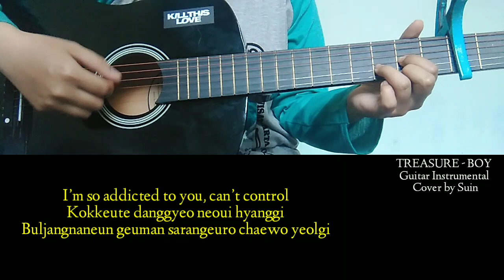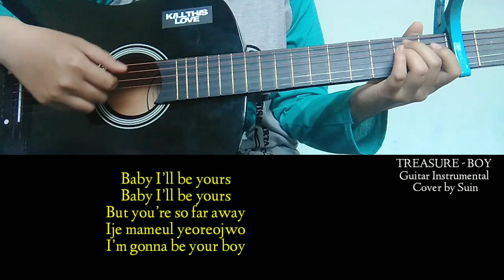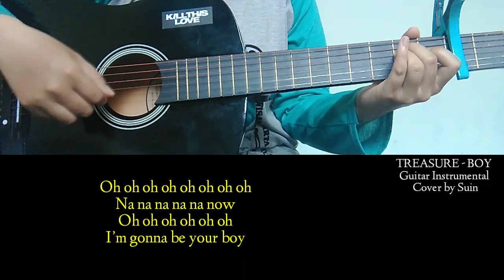TREASURE - 'BOY' Guitar Instrumental [No Vocal]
It's free to use. Just take credits of me.